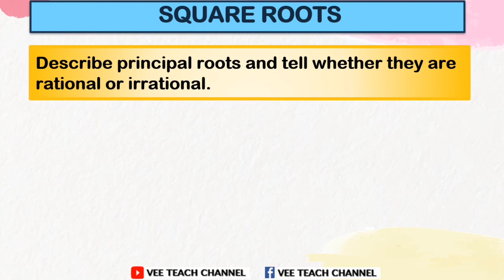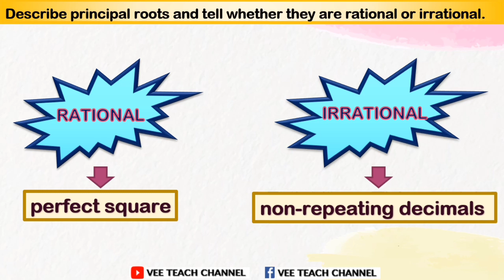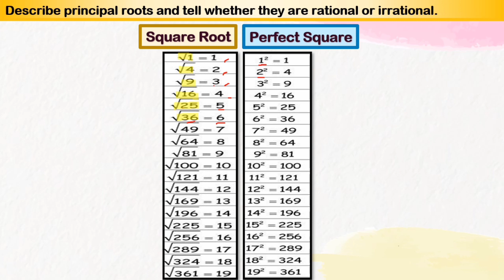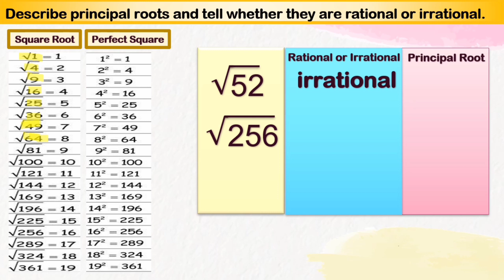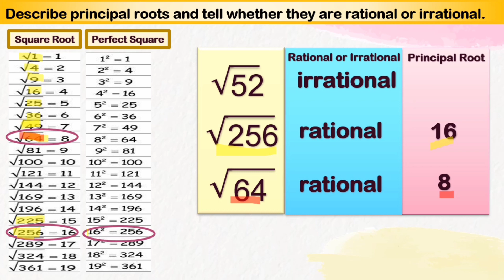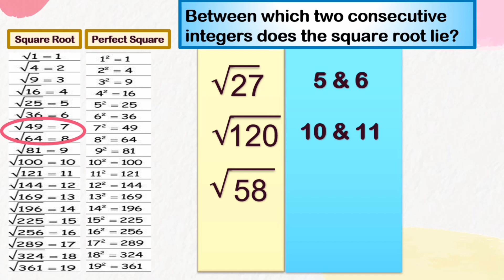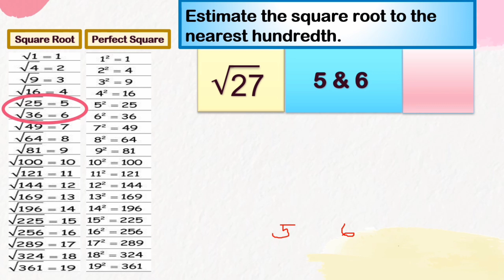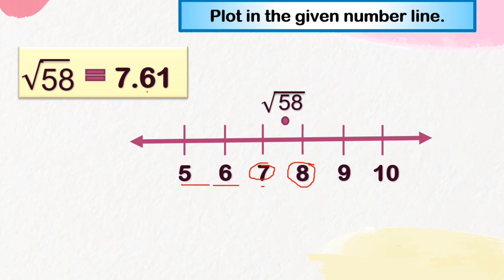SQUARE ROOTS ,PRINCIPAL ROOTS|CONSECUTIVE INTEGERS GRADE 7 MATH (TAGALOG)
This video will show how to:
1. Describe principal roots and tells whether they are rational or irrational.
2. Determine between what two integers the square root of a number is.
3. Estimate the square root to the nearest hundredth.

👉A square root of a number is a number when multiplied to itself will give you the original number.
👉For example, the square root of 9 are +3 and -3 because when +3 and -3 are multiplied to themselves, they are equal to 9.
👉If the square root of a number is nonterminating, non-repeating decimal, we say that it is an irrational number.
👉Every positive number has two square roots, one is positive and the other is negative.
👉The principal square root is the positive square root of the
given number or radicand.
👉The principal root is rational if the radicand is a perfect square. If not, then the principal square root is irrational. Zero has only one square root, which is zero. In addition, negative numbers do not have real square roots. Their square roots are called imaginary numbers, which are
tackled in a higher branch of Mathematics.
👉Square roots are the numbers that, when multiplied by themselves,
equal to the number under the square root sign, the radicand.
👉If the principal square root is irrational, the best you can do is to give an estimate of its value.

Reference: Grade 7 Self Learning Modules Week 6  Square Roots.